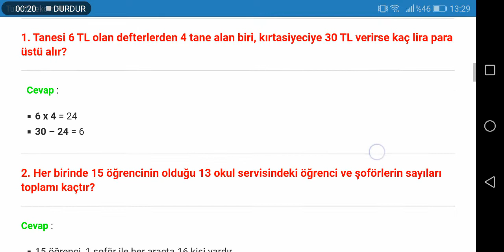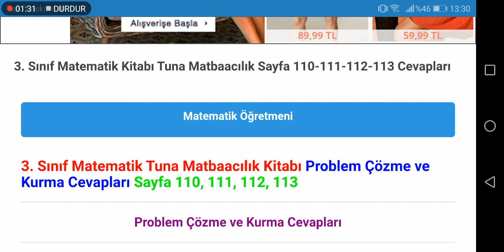3. Sınıf Matematik Tuna Matbaacılık Sayfa 110 111 112 113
3. Sınıf Matematik Tuna Matbaacılık Kitabı Problem Çözme ve Kurma Cevapları Sayfa 110, 111, 112, 113

3. Sınıf Matematik Ada Matbaacılık Yayıncılık Ders Kitabı Cevapları için TIKLAYINIZ.

3. Sınıf Ders Kitabı Cevapları için TIKLAYINIZ.